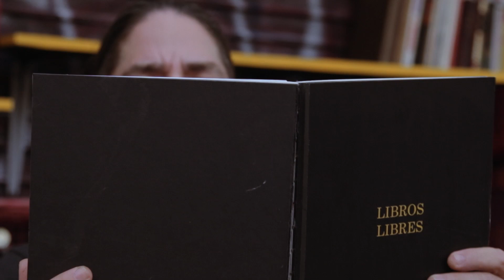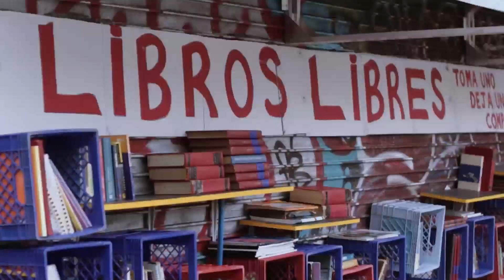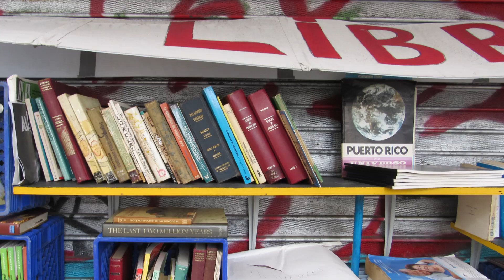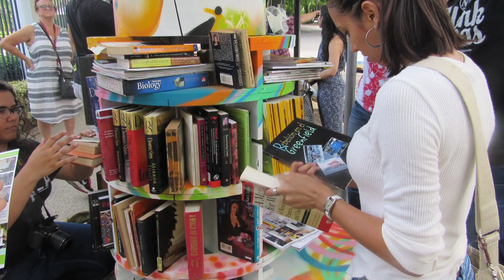"Libros Libres" por Walter Morciglio, feat. Tito Auger, inspirada en esta inusual librería